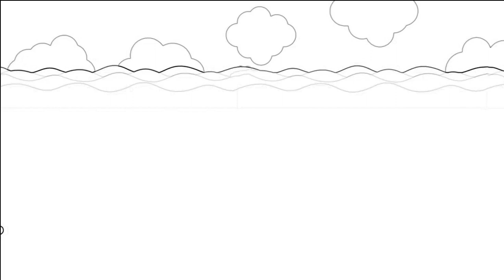BABY SHARK на русском - АКУЛЕНОК - развивающая детская песня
BABY SHARK на русском - АКУЛЕНОК -  развивающая детская песня мультик про животных

Веселая и известная детская песенка Я акула тутуру с яркой анимацией. Пойте вместе с акуленком.